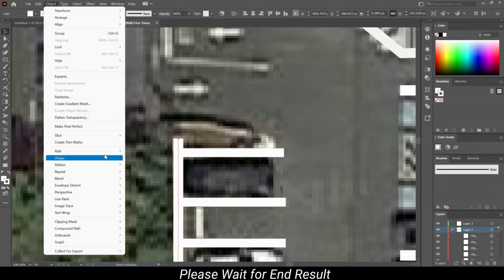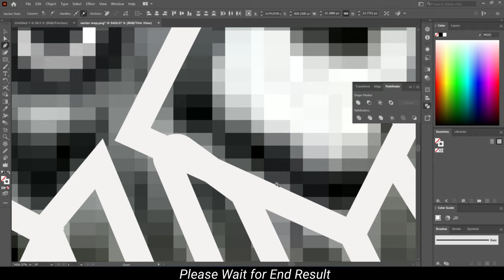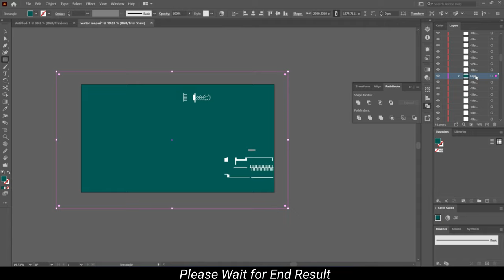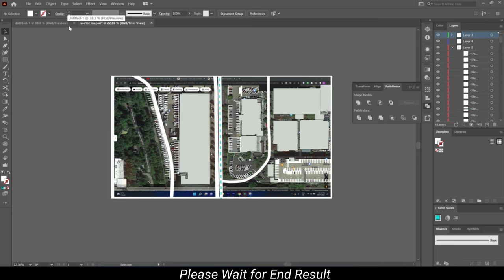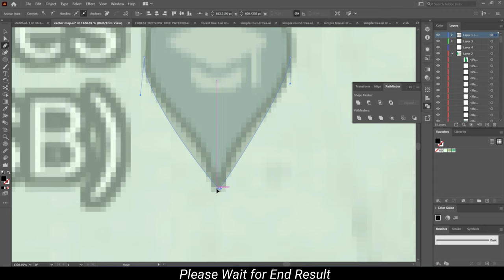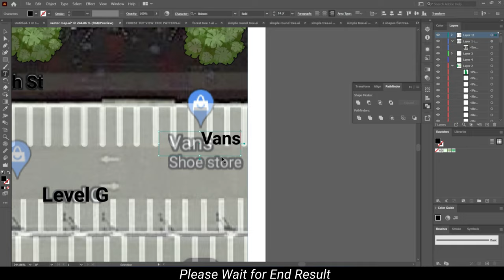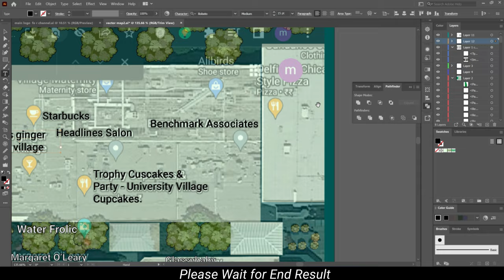how to create vector map | how to make a vector map in illustrator | In AI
If you want to Vector Map with your Google Map  Location

Also do you have any doubt just message me with this Link.

City map
Event map
Hospital map
Company map
House map
Ground map
Construction Area map
Park map
Country map
Park map
Building map
Shop Map
Route map
Airport map
Railway map
and all types of maps i can do that for you.